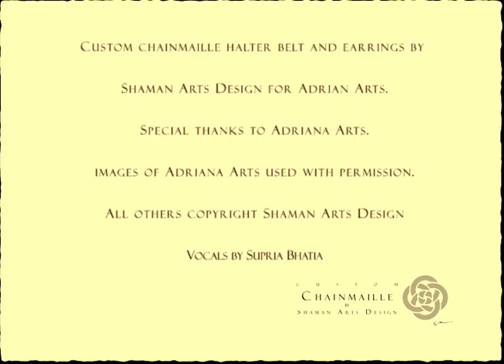Behna Adriana chainmaille vid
Belly dancing is believed to have had a long history in the Middle East
"Undulating movements, playing castanets, and sinking to the floor with "quivering thighs..."
 In the Ottoman Empire belly dance was performed by both boys and women in the Sultan's palace.